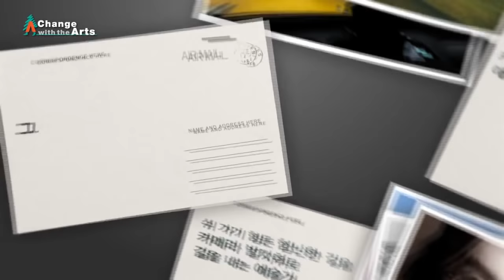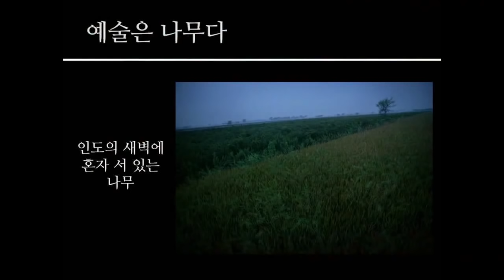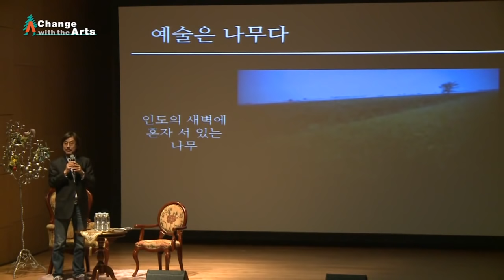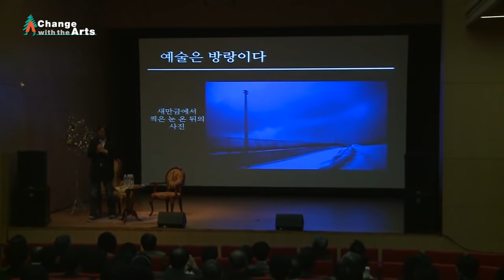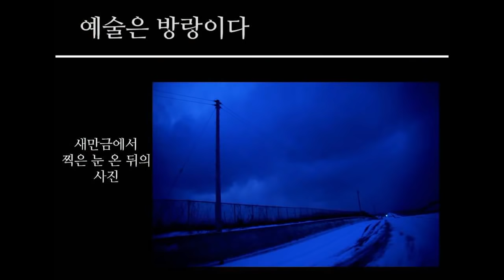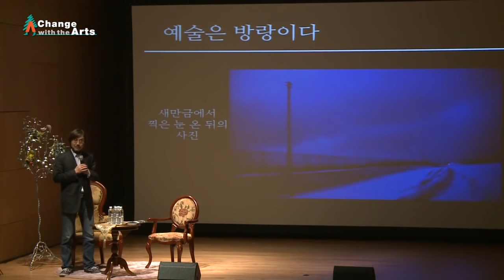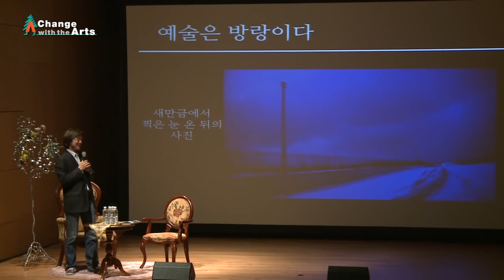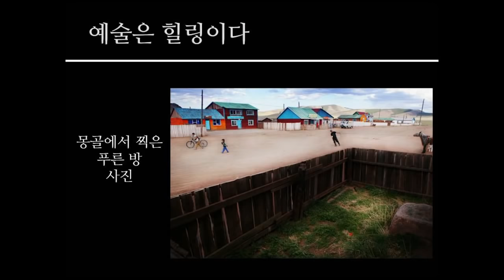7.ARCO 특강-왜 예술가는 오지로 갔을까? [김홍희 채널]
사진과 예술, 철학과 인생에 대한 강의 및 모토사이클에  대한 아포리즘